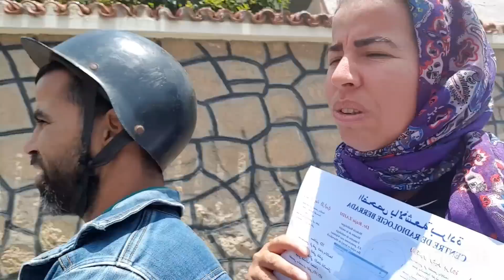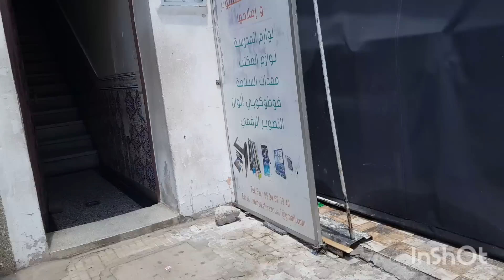قلبي سكت بلخلعة😭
instagram khwatat_ vlog
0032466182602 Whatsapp